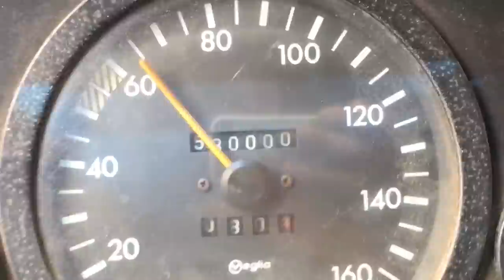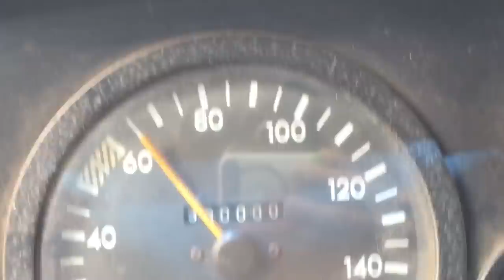FUI ENQUADRADO NO POSTO DE GASOLINA #119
Viajar de Motorhome tem seus imprevistos, mas precisavam ser todos de uma vez? Meo deos...

Preservar a Natureza é cuidar de si mesmo! :)

Quer ver mais vídeos? Quer me ajudar a realizar mais cinemas/oficinas?

OBRIGADO AOS APOIADORES QUE FAZEM ACONTECER:
- José Eduardo Natale de Paula Pereira
- Igor Gabriel Rodrigues Gonçalves
- Samuel Costa
- Pedro Barra
- Fernando Motolese
- Bruno Marossi
- Brunna Schnorr
- Regina Célia do Espírito Santo
- Rafael Guimarães Luís
- Stella Crippa
- Paula C. Ribeiro
- Renata Appel
- Henrique Pederneiras
- Guzi
- Mariane Fernandes
- Raissa Lara Rezende
- Lorenzo Cecchin
- Virgina Elaine Pires Pirondi
- Nicole Rosa Loss
- Mariana Nakajuni Mitushima
- Emanuele Cunha
- Amora Barbosa Pereira
- Jaqueline Labate
- Claudia Regiz Montenegro
- Janderson Gomes dos Santos
- Leonardo Pirondi
- Juarez Brito dos Santos
- Juliana Lezan